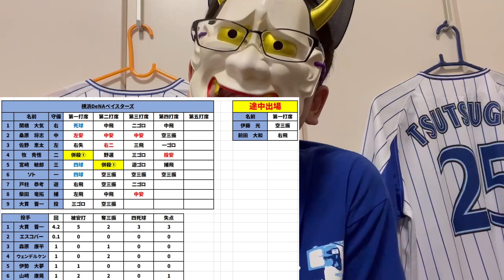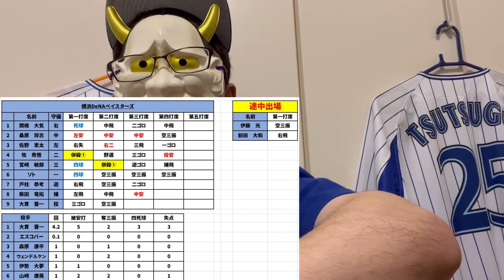長打力、得点力不足深刻....川端堪忍してくれ【DeNA対ヤクルト第10回戦】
あ